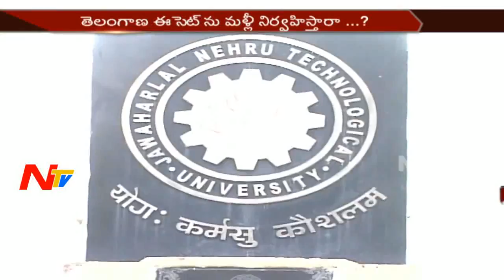తెలంగాణ ఈ సెట్ ను మళ్ళీ నిర్వహిస్తారా? || ఫలితాల పై అనుమానాలు వ్యక్తం చేస్తున్న అభ్యర్థులు || NTV